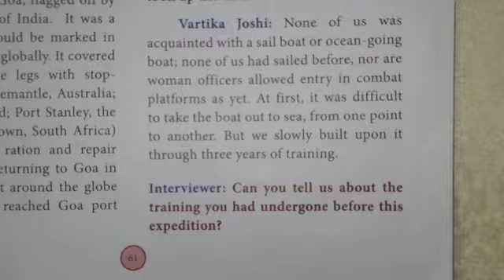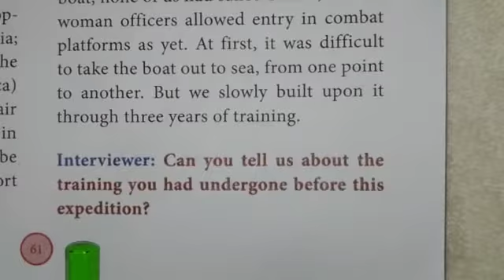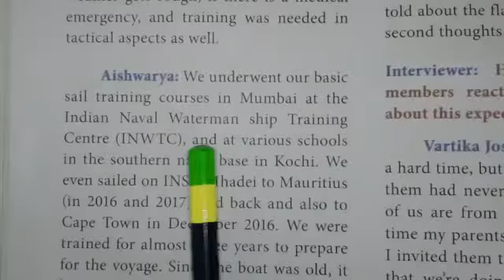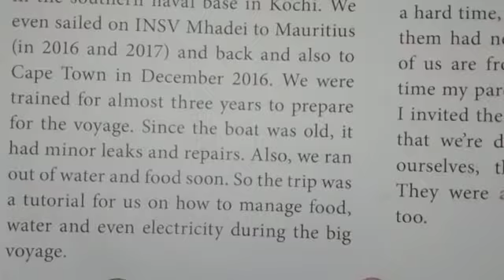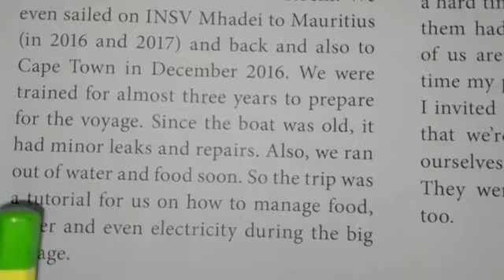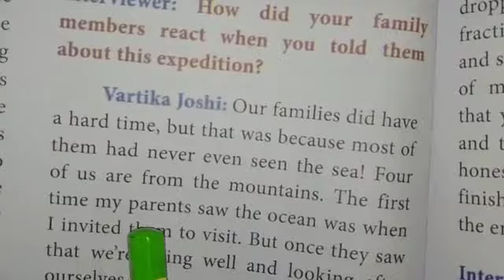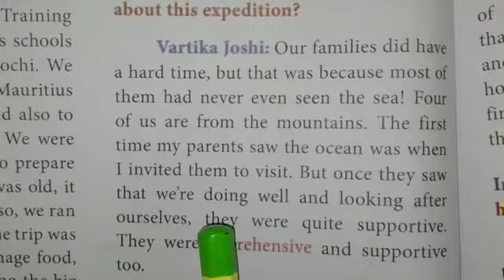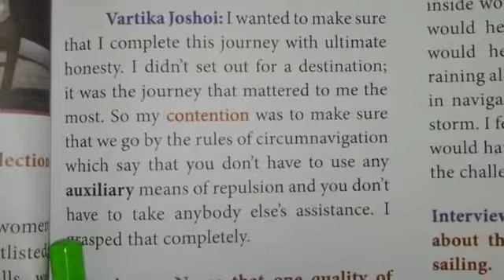Let's know what happened next 🤯?? | 10TH TNBOARD | UNIT 3 PROSE | PART 2